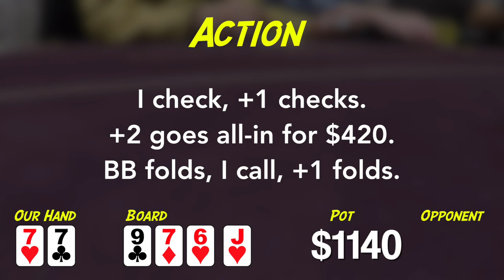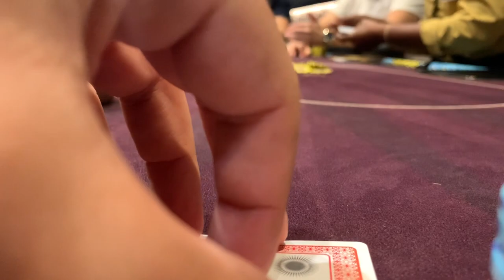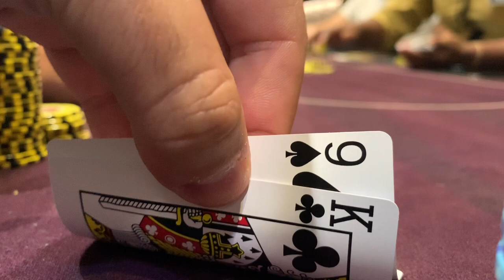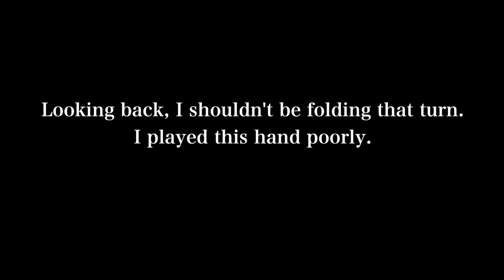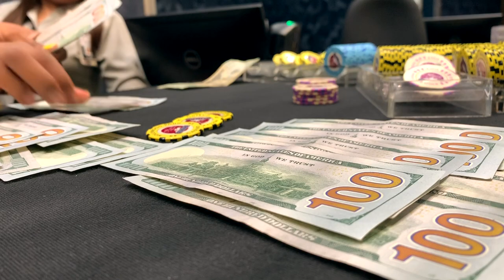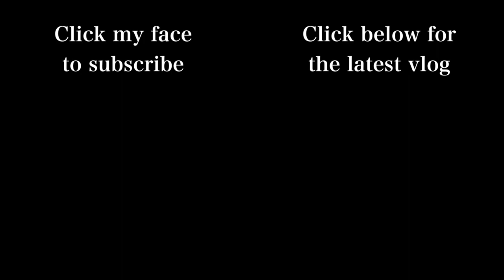$1,000 Pots in Los Angeles | Poker Vlog #38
Hey! My name is Mariano, and this channel was created to share some poker sessions, as well as document the journey of growing a baby bankroll while attending college.

In this episode, we visit a meet-up game in LA hosted by Andrew Neeme and Brad Owen. The stakes are 5/5 NL with the occasional straddle, bomb pot, and blunder. What's not to like?